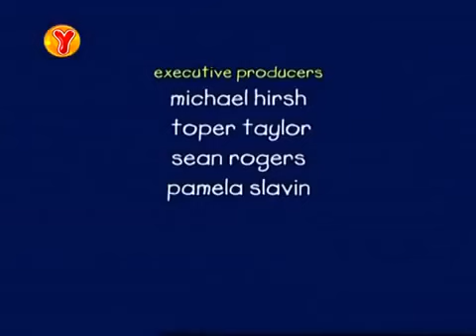Caillou türkçe izle! 3 Bölüm !2013 2014